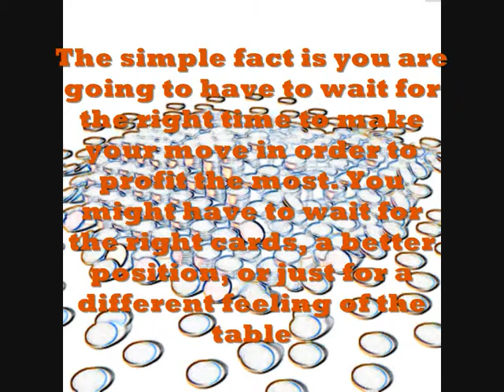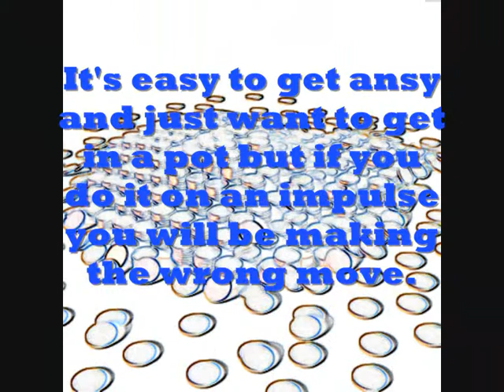The Top Texas Holdem Secret To Achieve Professional Status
The Texas Holdem secret revealed in this article is the one counter-intuitive secret you need to know if you are ever going to become a poker pro.